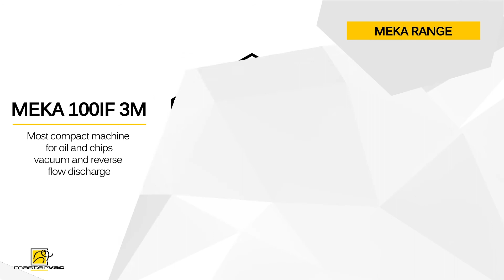How to recover oil and chips with an industrial vacuum cleaner | MEKA 200IF | Mastervac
The new MEKA 200 IF T is a powerful industrial vacuum, designed to collect and filter large amounts of oil and metal chips. This machine is equipped with a side channel turbine that makes it perfect even in case of heavy and continuous service. This vacuum guarantees significant savings by cleaning and recovering several times lubricant and cutting oils.